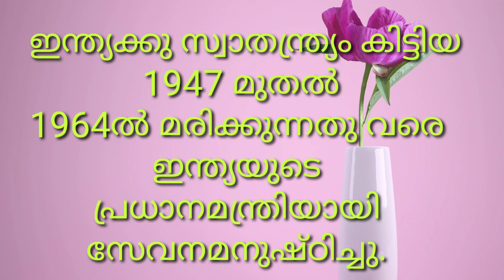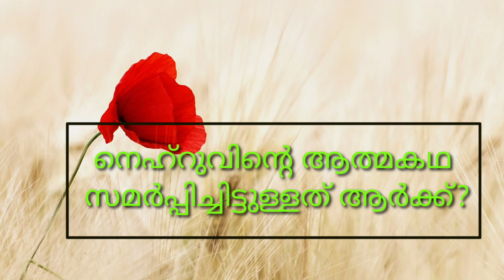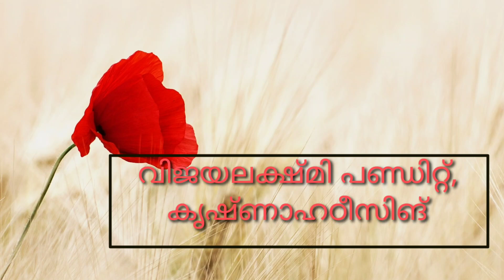ശിശുദിനം സ്പെഷ്യൽ ക്വിസ്/ children's day quiz questions and answers.quiz malayalam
ജവഹർലാൽ നെഹ്രുവിന്റെ ജന്മദിനമാണ്
ശിശുദിനമായി അറിയപ്പെടുന്നത്. അദ്ദേഹത്തിന് കുട്ടികളെ വളരെ ഇഷ്ടമായിരുന്നു കുട്ടികൾ സ്നേഹത്തോടെ അദ്ദേഹത്തെ ചാച്ചാജി എന്നായിരുന്നു വിളിക്കാറുള്ളത്.